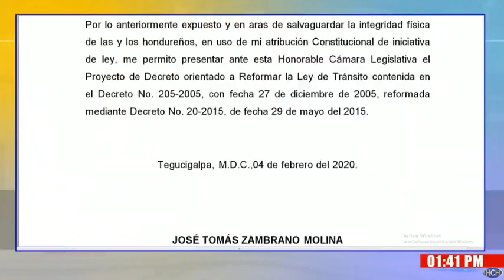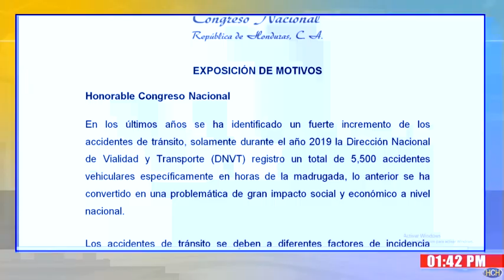Vía reforma se trata de cancelar "de por vida" la Licencia a quienes provoquen accidentes mortales